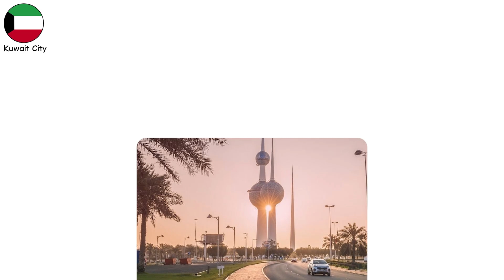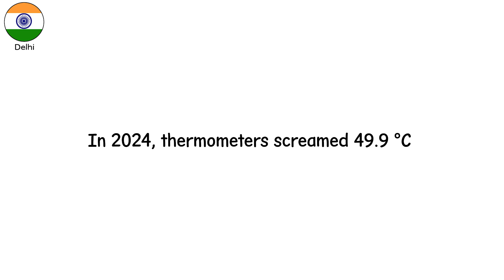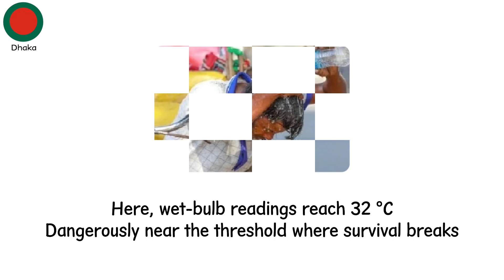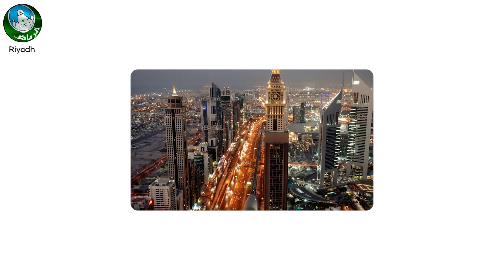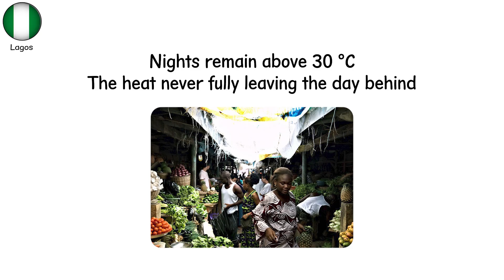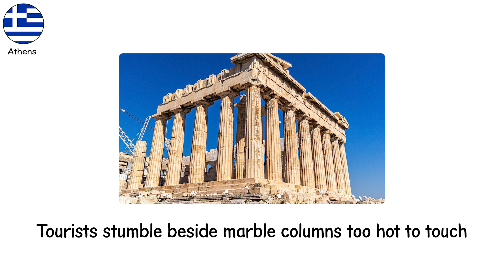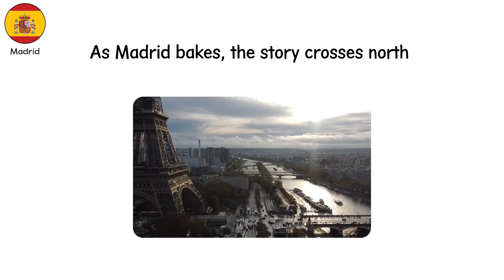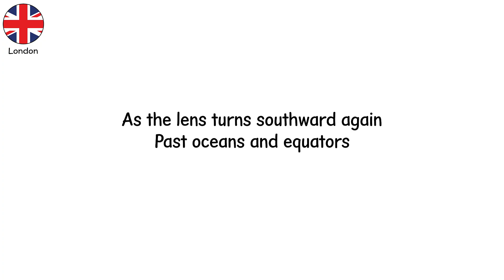Every Fastest Warming Cities on Earth Explained in 15 Minutes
❓ Copyright Questions